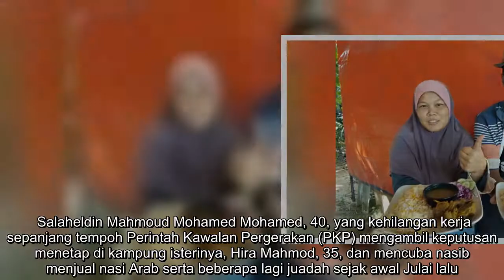Dari Alexandria ke Kampung Sungai Hala